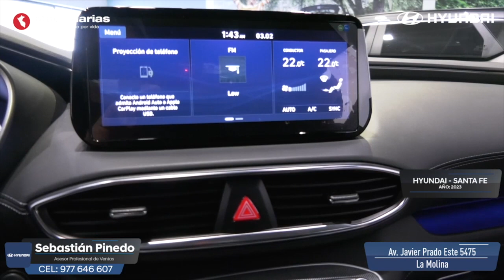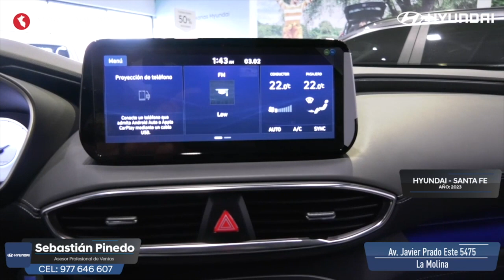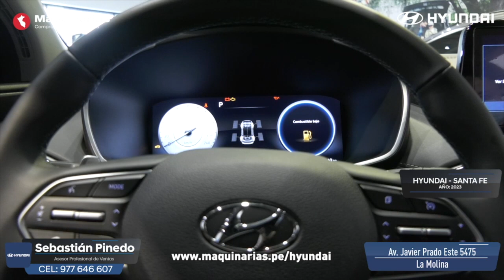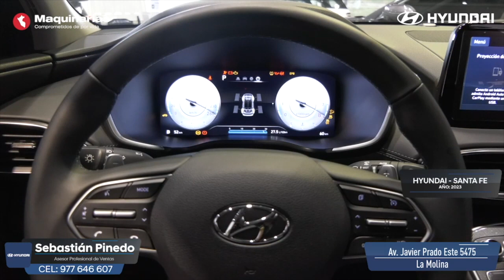Nuestra Santa Fe es exclusividad y grandeza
Nuestra nueva Santa Fe transmite elegancia y confort. Esta camioneta nos ofrece lo mejor en tecnología y seguridad, haciendo que cada ruta sea inolvidable.

En Maquinarias Hyundai le aseguramos una excelente atención y le brindamos espectaculares oportunidades de financiamiento.
¡Obtén el auto de tus sueños!

Lo esperamos en
📍 La Molina: Av. Javier Prado Este N° 5475
📍 Surquillo: Av. República de Panamá N° 4229